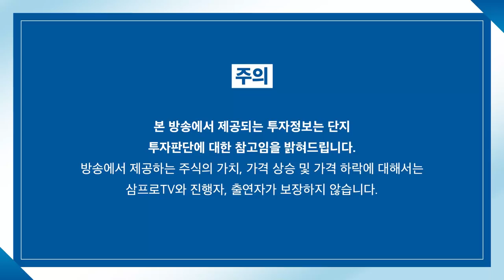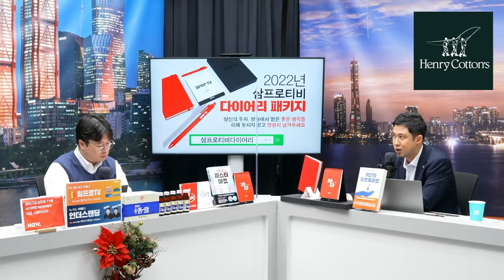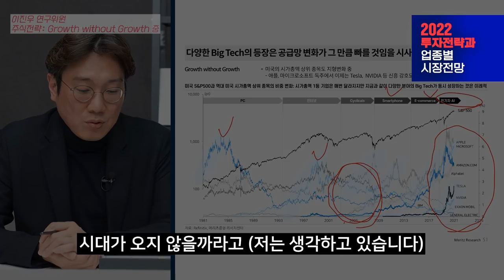[글로벌마켓 브리핑] 바이든의 예방주사 덕? 물가지수 6.8%상승에 안도랠리 f. 미래에셋증권 장의성 선임매니저